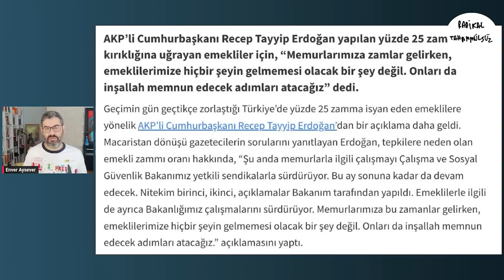Erdoğan kendi yaptığı zamma kendi tepki gösterdi... | Enver Aysever